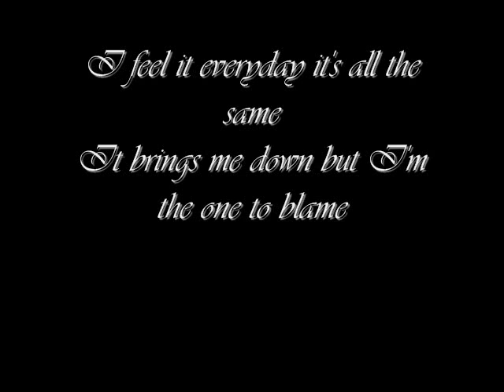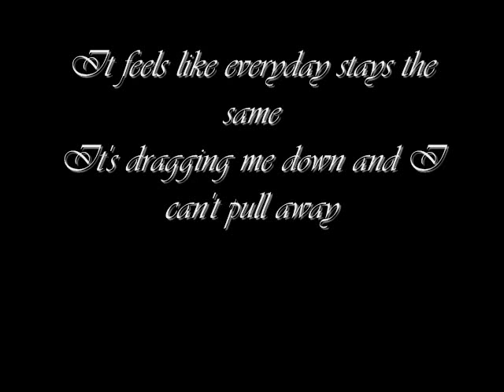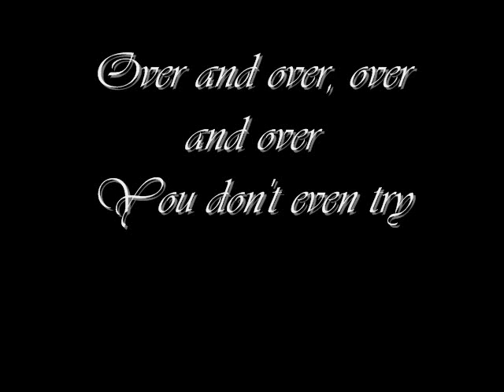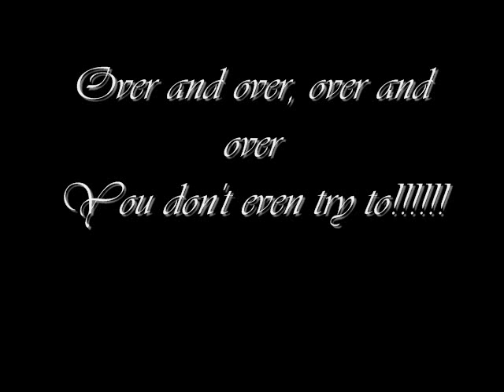over and over by three days grace lyrics